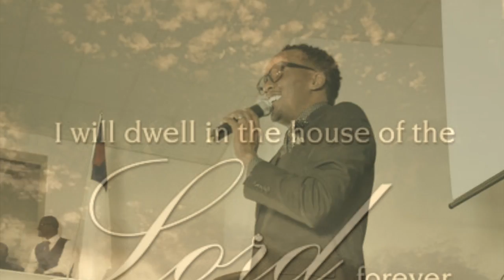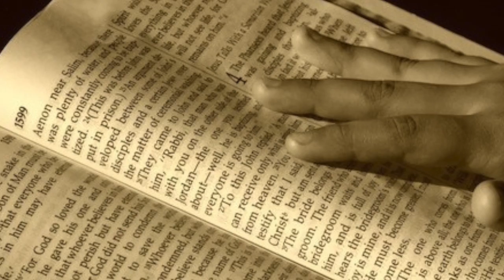"Follow Me Love" by Dale Brown and Truth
This video is about Follow Me Love Video